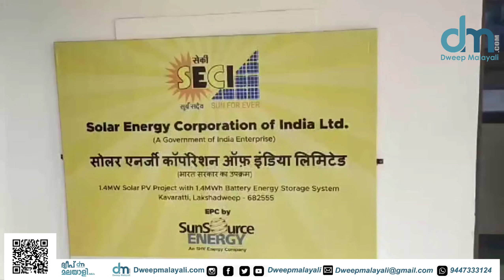ലക്ഷദ്വീപിൽ ഫ്ലോട്ടിങ്ങ് സോളാർ പവർ പ്ലാന്റുകൾ ഉൾപ്പെടെ വിവിധ ഗ്രീൻ എനർജി പദ്ധതികൾ പരിഗണനയിൽ